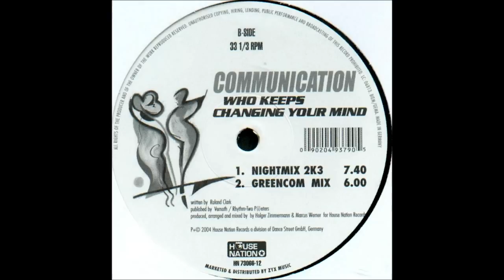Communication - Who Keeps Changing (Nightmix 2k3)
Communication ‎- Who Keeps Changing Your Mind
Label: House Nation - HN 73066-12
Format: Vinyl, 12"
Country: Germany
Released: 2004
Style: House